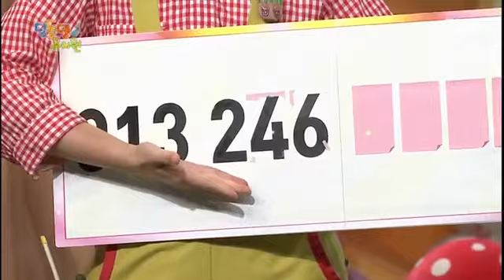딩동댕유치원 - 엉덩이로 말해요,안녕 병아리_#001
엉덩이로 말해요,안녕 병아리,

엉덩이로 글자와 숫자를 쓰는 놀이를 해 본다,

아빠가 가져온 병아리가 너무 예뻐하는 나영이. 그런데 병아리가 죽어서 너무 슬퍼하는데..